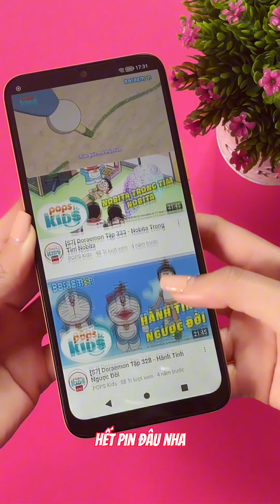BÃO SALE 12.12: HONOR X5 - Smartphone rẻ nhất nhì Việt Nam có gì hot?